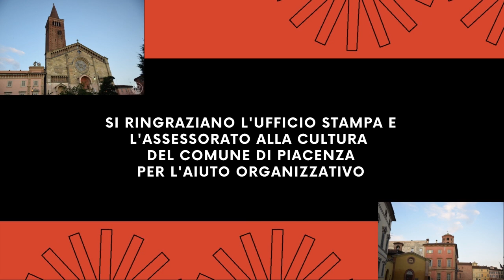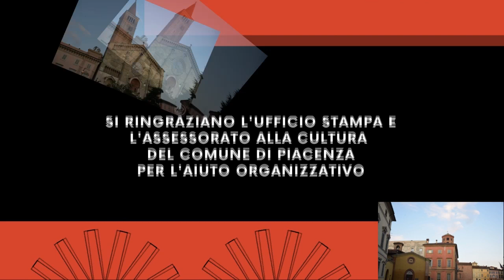Intervista a Simone Fornasari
Intervista di PIACE.NEWS a Simone Fornasari assessore al commercio del Comune di Piacenza